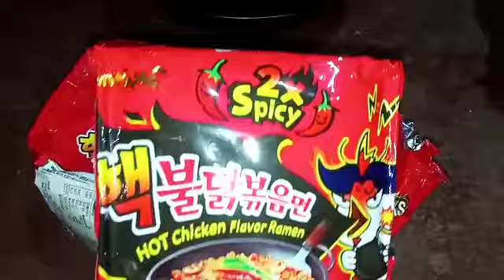FIRST TIME EATING 2X SPICY NOODLES😵|ngwaee mei hwe